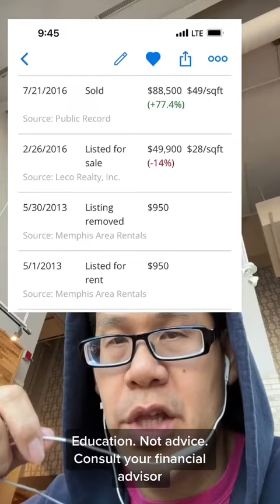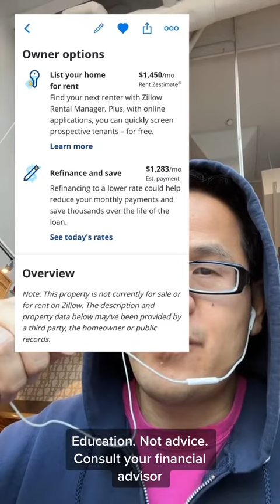A quick shorthand to find cash flow rentals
Save time and grief with this quick rule!

Education. Not advice. Consult your financial adviser

No offer. Not a solicitation to buy or sell any asset or asset class

Learn more about money than 90% of your family and friends in less than 7 days. Download my FREE guide: 5 ways to reach financial freedom faster!